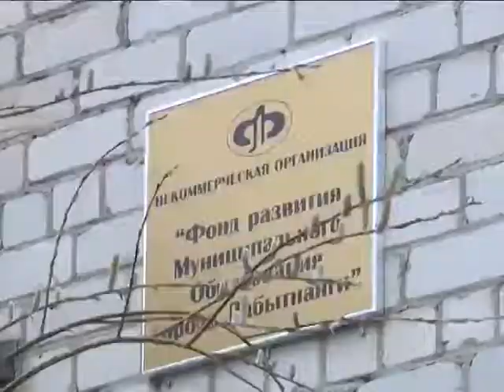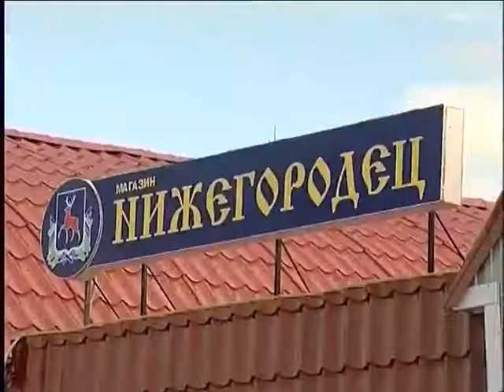Малому бизнесу большую поддержку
В Лабытнангах начал работать Фонд развития малого и среднего предпринимательства. Услуги частным бизнесменам будут предоставляться на безвозмездной основе.